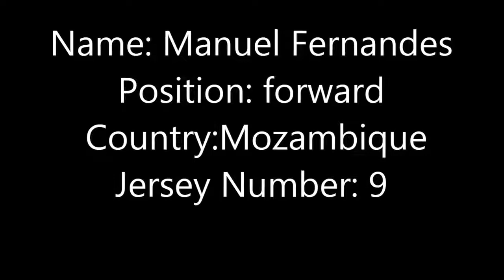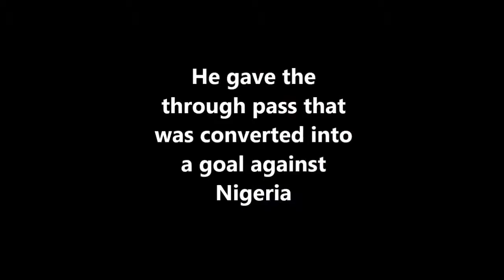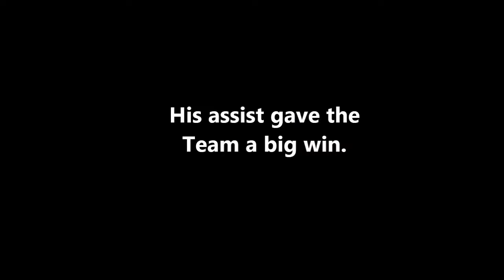FERNANDES MANUEL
momeent of goals from mozambican forward Fernandes Manuel